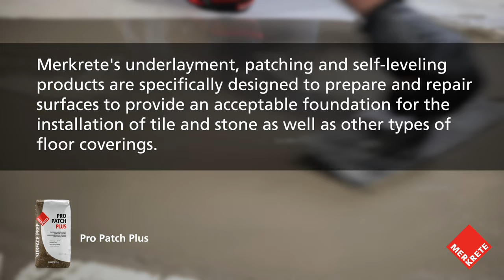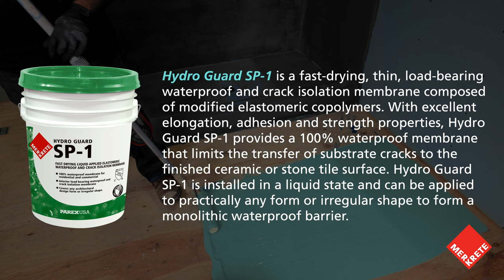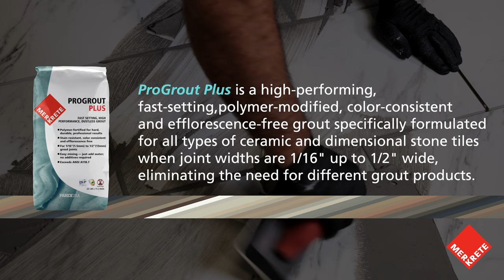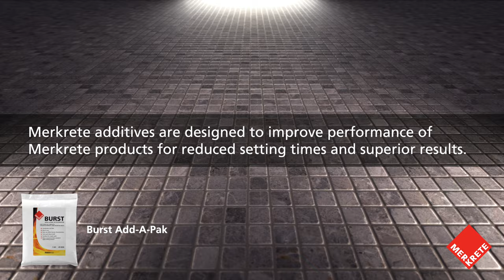Merkrete Tile-Setting Systems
Since 1971, Merkrete has successfully provided over one billion square feet of tile and
stone installation systems. Merkrete has become one of the tile market’s most respected brands for innovation, technical knowledge and unique products for commercial and residential installations. Bottom to top, we’ve got you covered. From underlayment material to grouts, Merkrete products form one of the most complete and diversified tile and stone installation solutions in the industry.